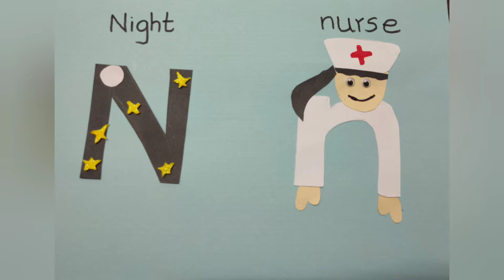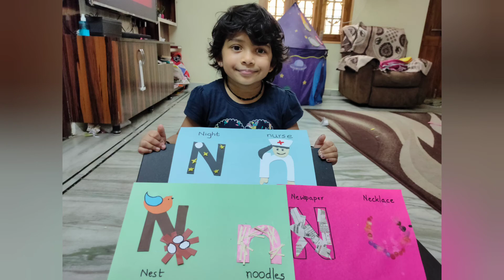N alphabet crafts for preschoolers by 3 year old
alphabet crafts kindergarten preschool N alphabet crafts for preschoolers by 3 year old

Nurse
Night
Nest
Noodles
Newspaper
Necklace